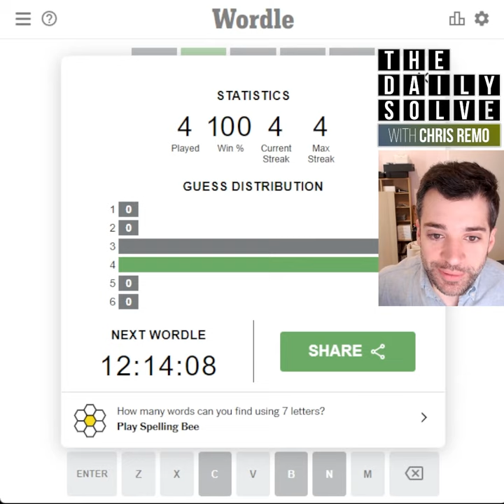Wordle 334 - 19 May 2022